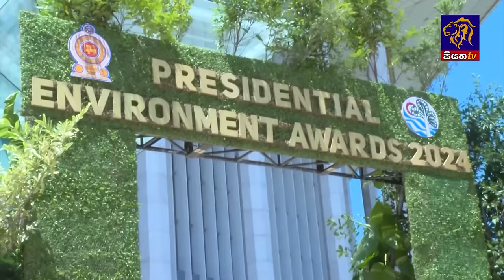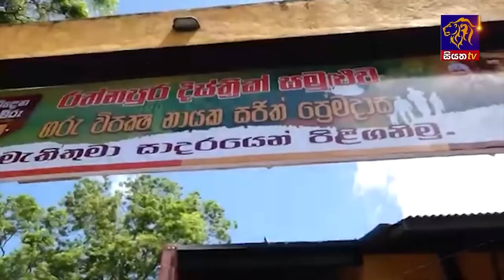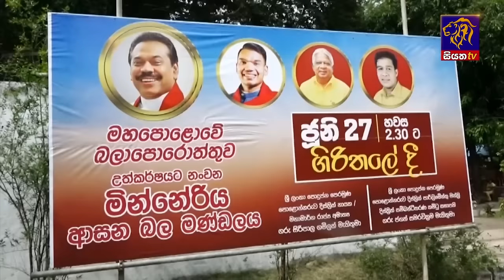Siyatha News | 06.00 AM | 29 - 06 - 2024